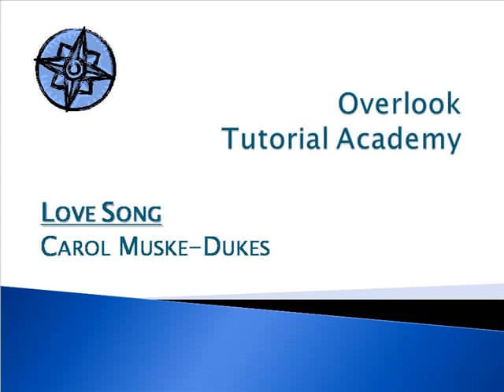P180-73-Love Song - Carol Muske-Dukes